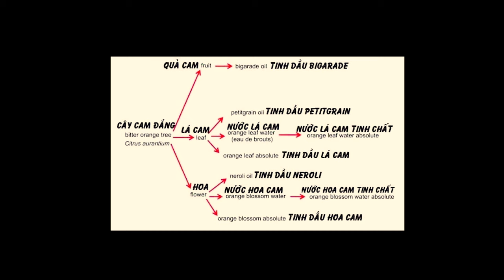Hoa NEROLI - Món quà quý giá của tự nhiên cho tín đồ mùi hương !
Hôm nay mình giới thiệu đến mọi người chủ đề về Hoa NEROLI - Món quà quý giá của tự nhiên cho tín đồ mùi hương. Mình sẽ chia sẻ những gì mình nắm được về note nguyên liệu này . Hãy ủng hộ kênh của mình bằng cách nhấn vào